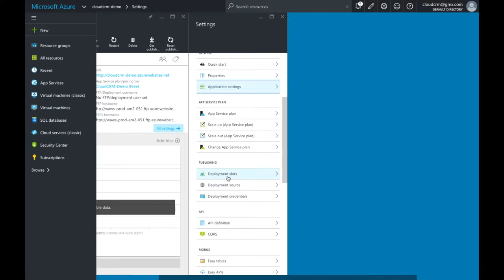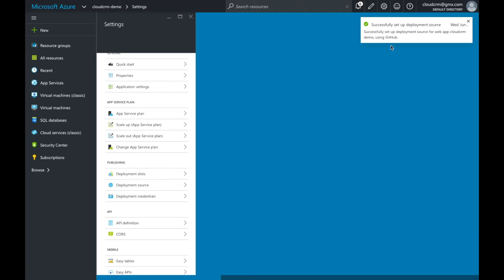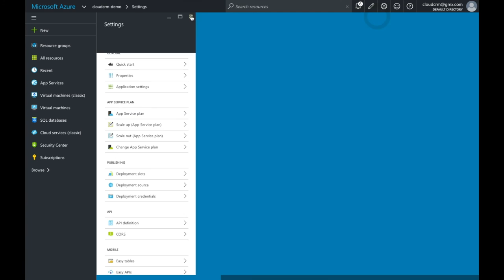Configure your Microsoft Azure Web App and connect it to your GitHub repository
In the Microsoft Azure Web App you need to configure your PHP version, your connection credentials and API keys.
Once done, you can just link the app to your GitHub account for automated releases.